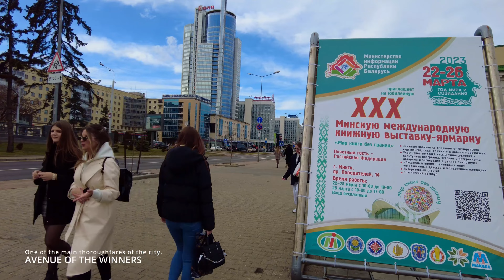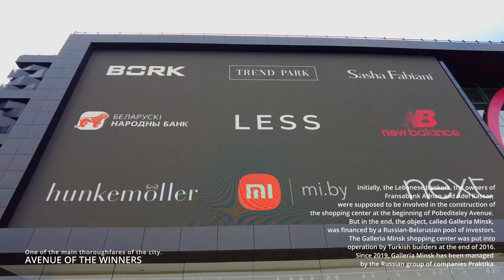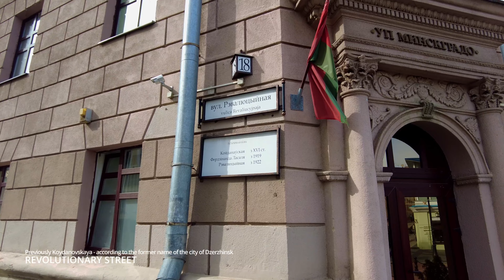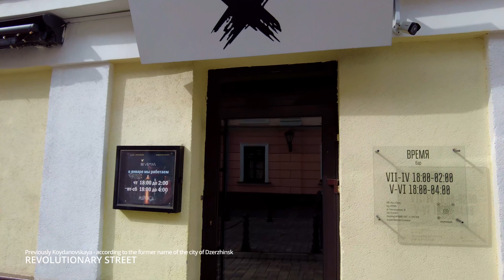Streets of Minsk: walking tour of Belarus' Capital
Join me on a journey through the beautiful streets of Minsk, Belarus! I will take you on a virtual tour of city's most fascinating streets, from the historic Town to the modern city center. Experience the unique culture and beauty that Minsk has.

Also you will get access to special videos and post only for sponsors.

Send a request via Telegram: anfisaBelarus

Here you will find the latest news about my country, reviews of restaurants, hotels and nightclubs in Minsk. Walking tour videos, so that you can feel the atmosphere of the city.
All the advices which I give you are also based on my experience - for 8 year I have been working like a tourism manager. So I do travel a lot as in my own country so I do abroad.